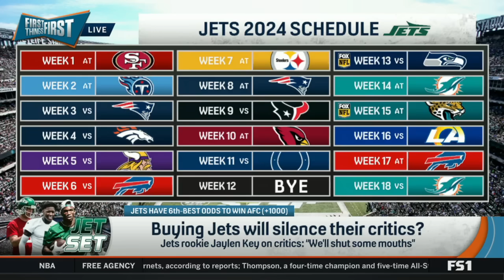FIRST THINGS FIRST| Nick Wright reacts to Rodgers missed minicamp for trip to Egypt